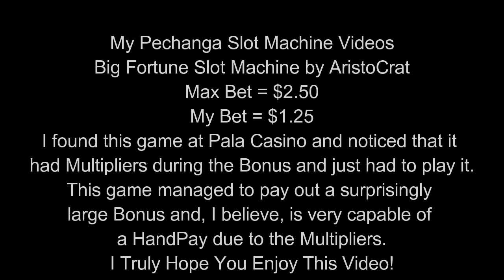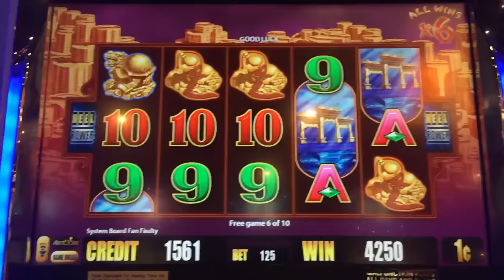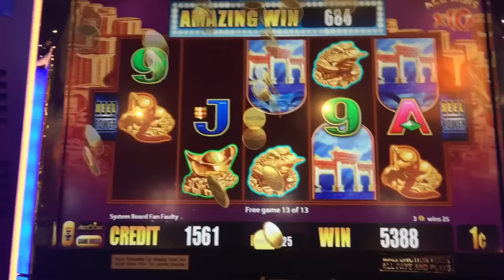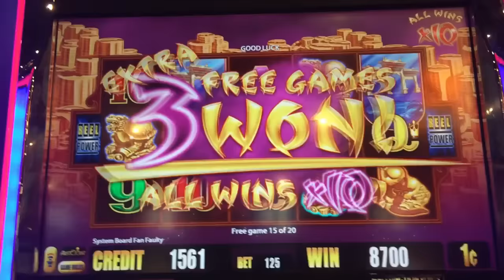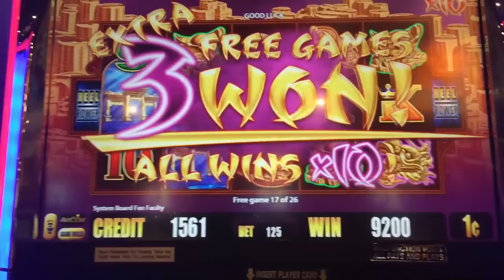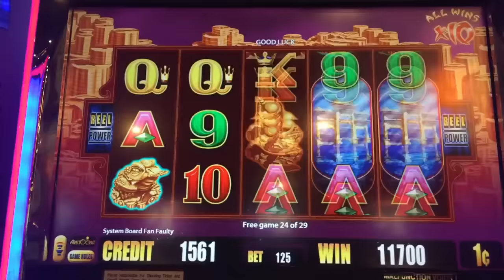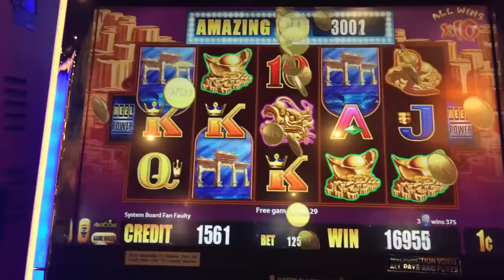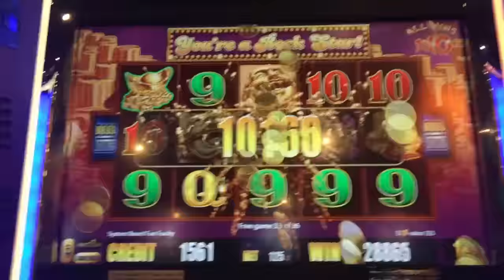SUPER BIG WIN ON BIG FORTUNE SLOT MACHINE POKIE BONUS & RETRIGGERS BY ARISTOCRAT - PALA CASINO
This is the Big Fortune Slot Machine by Aristocrat played at Pala  Casino in Temecula, California.  With Multipliers up to 10x, Retriggers, and Good Line Pays, this game has Tons of Potential and definitely has it in it to payout a jackpot handpay!  I Truly Hope You Enjoy This Video!

I will have to look for this machine when I travel to other casinos in California and in Las Vegas, Nevada.